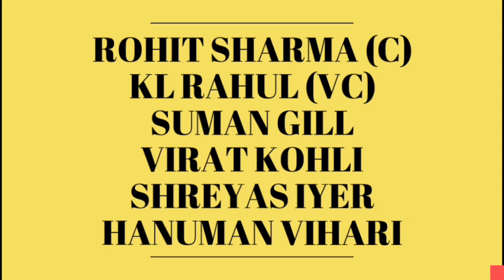इंग्लैंड के खिलाफ टेस्ट सीरीज खेलेंगे ये 15 खिलाड़ी l पंत-पुजारा और रहाणे की वापसी l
These 15 players will play test series against England, Rohit Sharma captain, Pant-Pujara and Rahane return

 Rohit Sharma Team India has to play a series of 3 T20, 3 ODI and 2 Test matches with South Africa from 10th December.  After this, Team India has to play a series of 3 T20 matches against Afghanistan.  Whereas from January 25, 2024, the Indian team has to play a 5-match Test series with England.

 For which the squad of Team India can be announced very soon.  It is believed that in this series, Team India will be seen playing with its best Test players.  At the same time, Rohit Sharma will also be seen captaining Team India in the series against England. And Rohit Sharma will be made the captain.

Please support our another YouTube channel as well.
This you tube channel is a combination of
fun and relaxing music as well as the
exquisite and mind-blowing scenes of nature
that will comfort and comfort you in nervous,
discouragement or bad times.